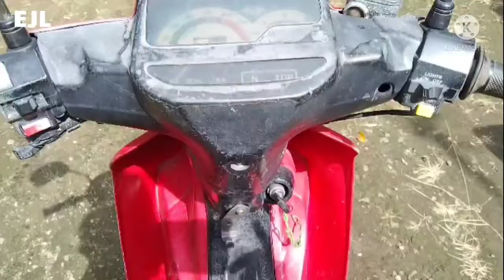Cari rumput pakai mesin buat pakan ternak | vlog petualangan perternak EJL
tema : Peternakan
sub tema : pakan ternak

Bahan pakan ternak adalah bahan yang dapat dimakan, dicerna dan digunakan oleh ternak. Bahan pakan dapat berasal dari tanaman dan hewan. Semua bahan pakan baik yang berasal dari tanaman maupun hewan terdiri dari air dan bahan kering.

Rumput (: grass) adalah tanaman monokotil yang memiliki daun berbentuk sempit meruncing yang tumbuh dari dasar batang. Rumput sering kali ditanam sebagai tanaman hias obat dan pakan ternak. Namun di sisi lain, rumput yang tumbuh di lahan pertanian bersifat mengganggu pertumbuhan tanaman utama sehingga sering disebut sebagai tanaman pengganggu (gulma). Beberapa contoh rumput yang biasa ditanam di Indonesia antara lain rumput jepang, rumput gajah mini, rumput peking, rumput manila, rumput teki, rumput kucai, dan rumput ilalang.

Ternak: ialah hewan-piara, yang kehidupannya yakni mengenai tempat, perkembanganbiakannya serta manfaatnya diatur dan diawasi oleh manusia serta dipelihara khusus sebagai penghasil bahan-bahan dan jasa-jasa yang berguna bagi kepentingan hidup manusia

Pemotong rumput adalah alat yang digunakan untuk memotong rumput atau tanaman. Alat ini biasa digunakan untuk merapikan taman dan juga untuk membersihkan lahan dari rumput ilalang atau rumput sejenisnya

Gerobak atau pedati atau kereta adalah sebuah kendaraan atau alat yang memiliki dua atau empat buah roda yang digunakan sebagai sarana transportasi. Gerobak dapat ditarik oleh hewan seperti kuda sapi kambing kerbau atau dapat pula ditarik oleh manusia . Kereta (Inggris: wagon) adalah sejenis gerobak dengan empat buah roda untuk transportasi yang lebih berat ditarik oleh sedikitnya dua kuda.